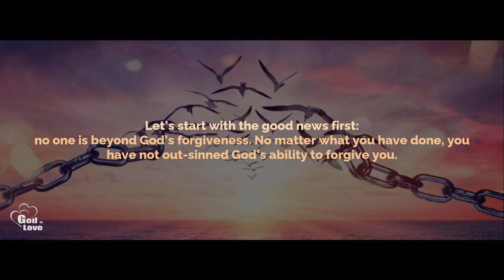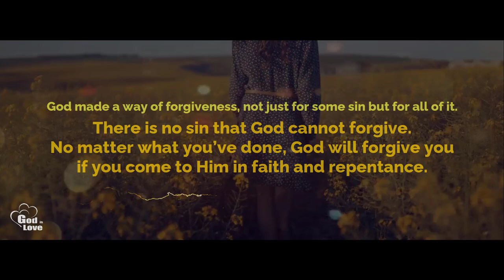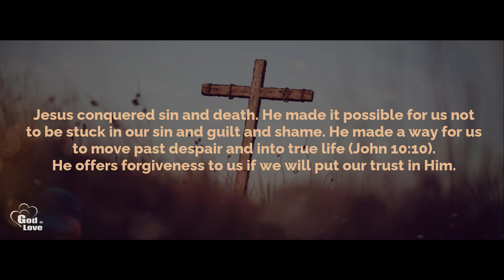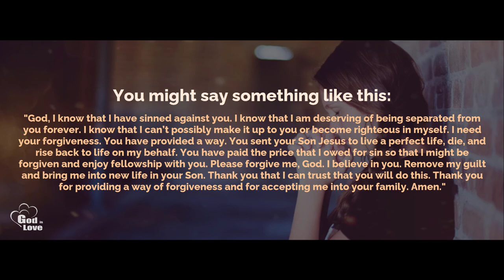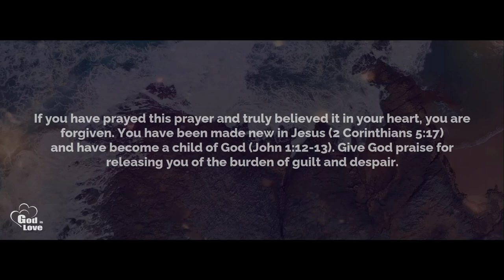Will God Forgive You? Can He?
Will God forgive me? Can God forgive me? Are you feeling guilty and desperate? Mortified by some of the things you’ve done? Wondering if forgiveness is possible?

00:50 - Romans 3v23 and 6v23
01:18 - John 3v16-18
02:17 - 2 Corinthians 5v21
02:25 - 1 Corinthians 15v3-4, 20-22
02:45 - John 10v10
03:47 - 2 Timothy 4v3
03:30 - John 1v12-13

Credit footage to: Rob Cot, Cottonbro, Taryn Elliott, Kelly Lacy, Michal Marek